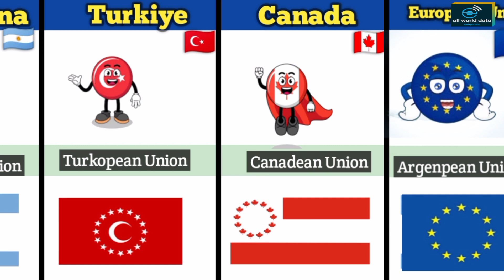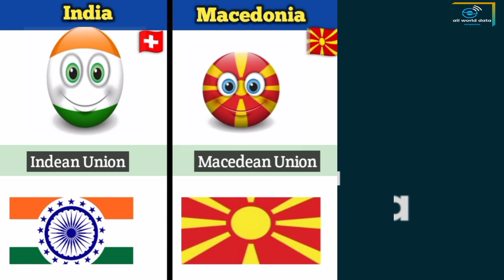Some Country Flags In European Union Style#comparison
2024